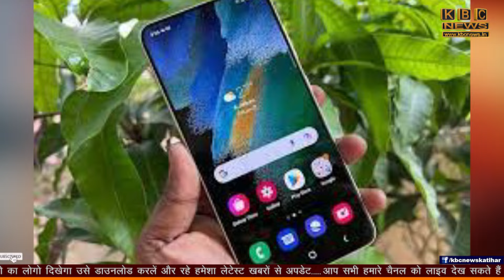रिंग लाइट से लैस है यह स्मार्टफोन ,भारत में है अपनी तरह का पहला मॉडल..